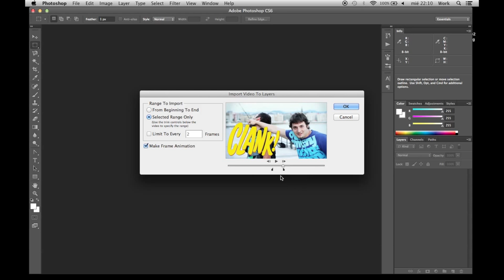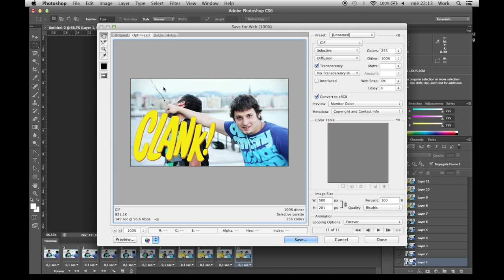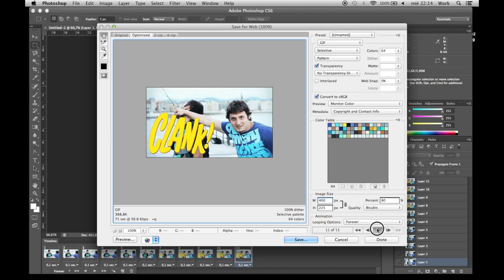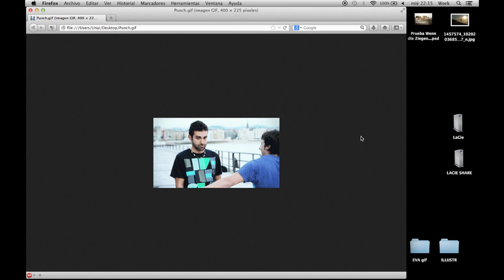#5 Creating GIFs for TUMBLR (Photoshop)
How to create a GIF using Photoshop CS6.
Creating animated GIFs for Tumblr.